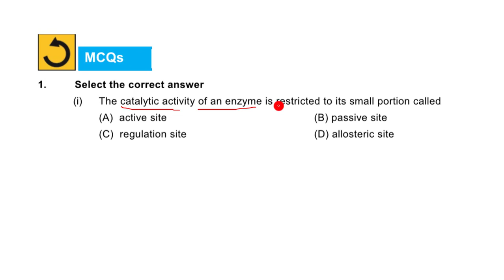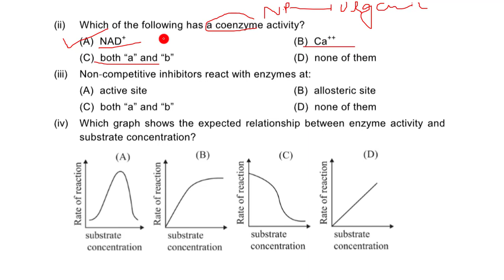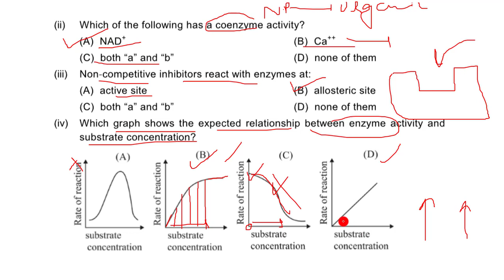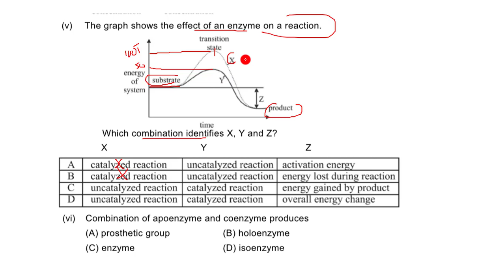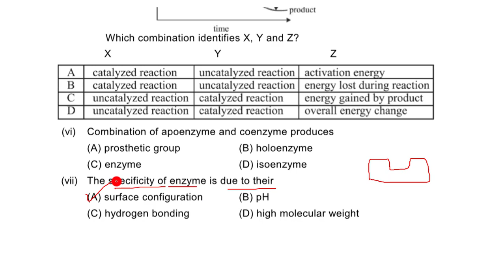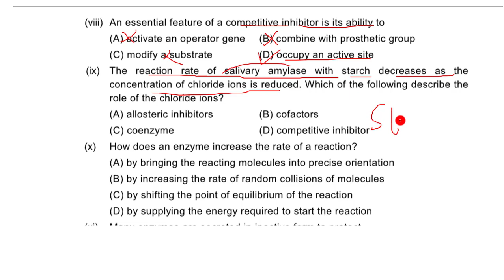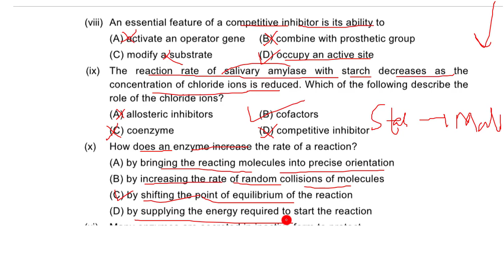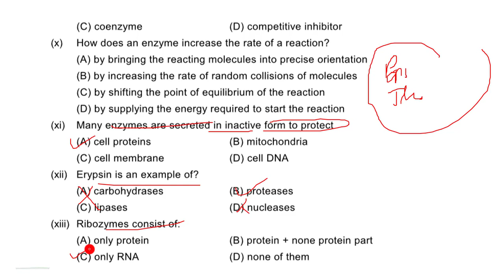FEDERAL BOOK MCQS - ENZYMES - 11TH CLASS